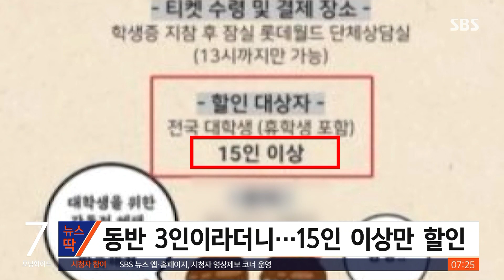슬쩍 바꿔도 되겠지?…'60% 할인' 롯데월드 뭇매, 왜 / SBS / 뉴스딱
놀이공원 자유이용권을 60%나 할인판매 하고도 비난을 받는 웃지 못할 일이 벌어졌습니다.

각종 온라인 커뮤니티와 SNS를 통해서 '60% 할인해 주고 욕먹는 롯데월드 이벤트'라는 게시글이 퍼지고 있는데요.

이 글에 따르면 롯데월드는 지난달 31일부터 오는 19일까지 자유이용권을 정가보다 60% 저렴한 2만 4,000원에 판매하는 행사를 진행하고 있습니다.

그런데 당초 대학생과 휴학생 등 동반 3인까지 할인이 가능했지만, 대학생과 휴학생 등 15인 이상으로 할인 요건이 변경되면서 누리꾼들의 비난이 쏟아진 것입니다.

해당 게시물에는 "60%나 할인해 준다고 해놓고 욕을 먹고 있다" "이제 15인 모두 같은 대학교 학생이라는 항목이 생기는 것 아닌지 모르겠다" 등의 댓글이 달렸습니다.

논란이 되자 롯데월드 측은 "처음부터 대학생 단체 15인 이상 대상의 할인 이벤트였는데 동반 3인으로 잘못 표시돼 이를 바로잡는 과정에 혼선이 있었다"고 설명했습니다.

(출처 : 온라인 커뮤니티)